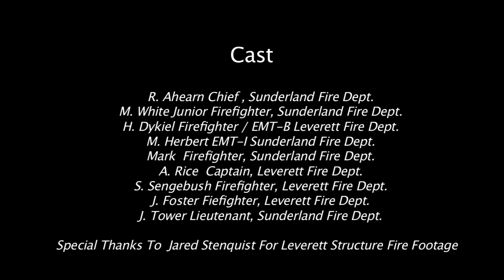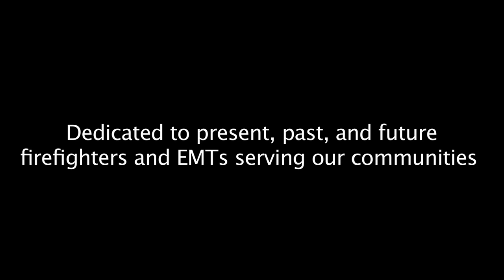How to Become a Firefighter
A major problem many fire departments face today and how you can help. Thanks to Leverett Fire Department and Sunderland Fire Department for their co-operation.